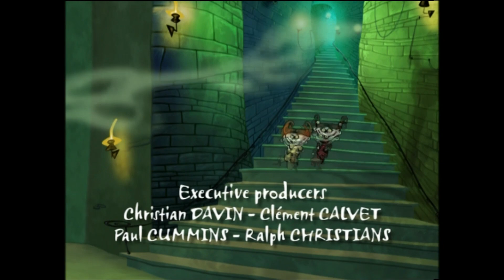Zombie Hotel | School Exchange EP 18 | Full Episode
In today's episode of Zombie Hotel, two human exchange students are staying at the Zombie Hotel, but when they get replaced by two nefarious demons, it's up to Maggot, Fungus, Tut and the Colonel to lock the demons away for good.